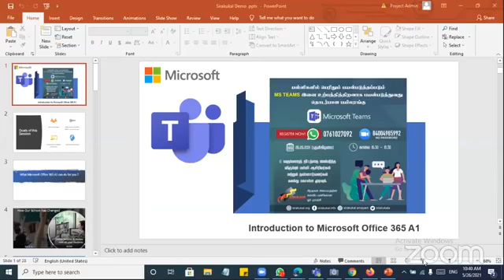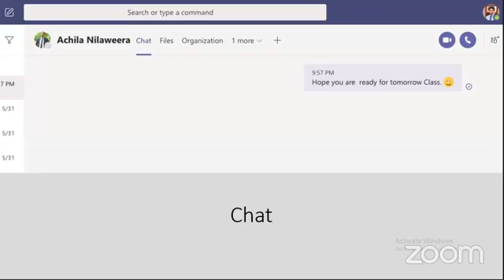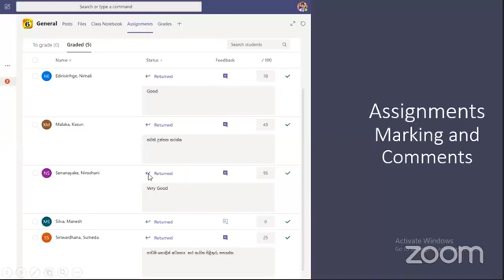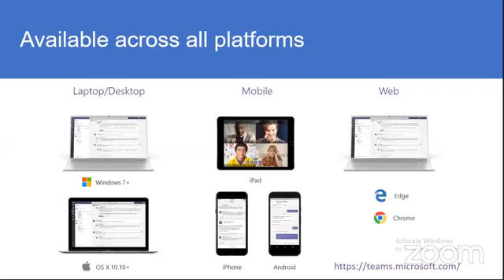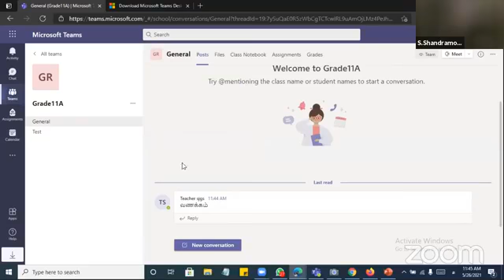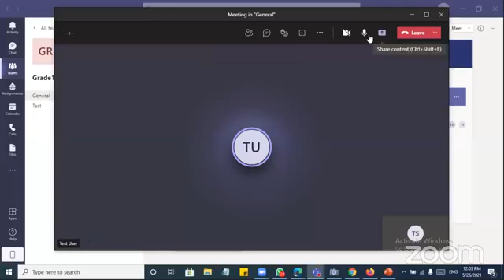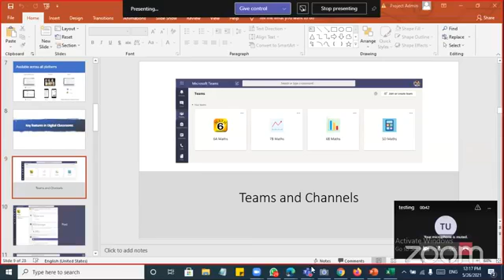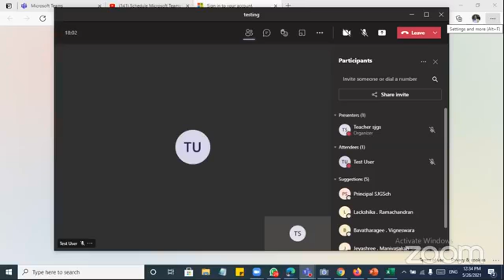Handle MS Team in efficient Way